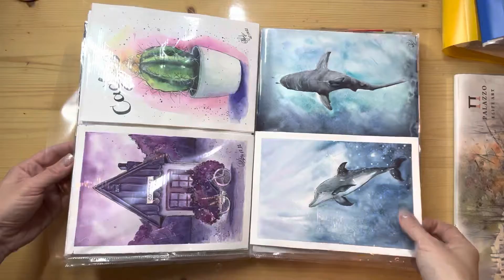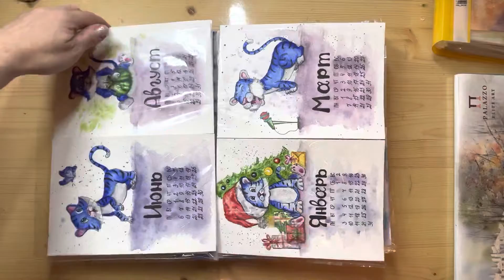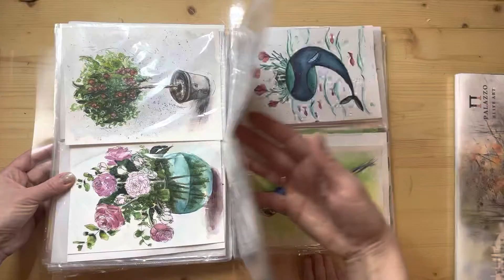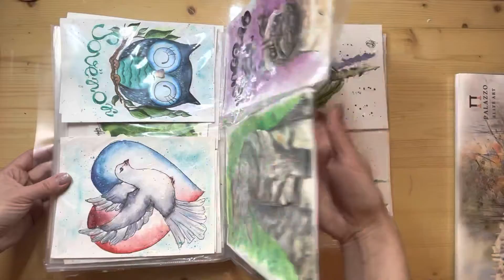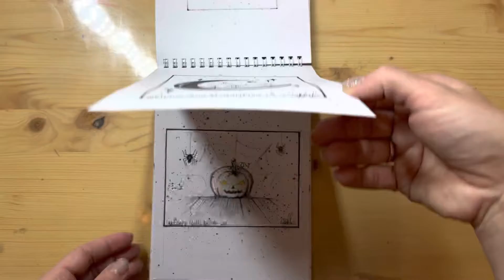Мой архив. Рисунок акварелью. Скетч.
Здесь собраны все мои рисунки практически за 5 лет. Конечно, часть рисунков проданы или подаренные были, но так же у меня хранится очень много картин и я решила их просто выставить и подарить тем, кому они понравятся ☺️🙌🏻